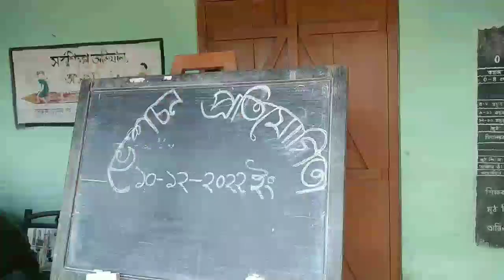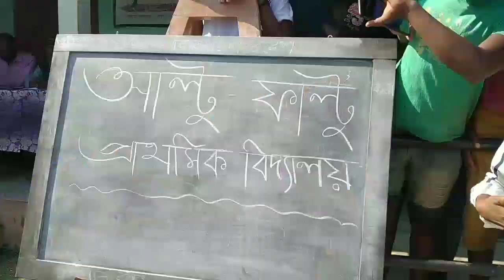|| সকলোৰে কিছুমান পুৰণি স্মৃতি || Assamese video || NR assam||